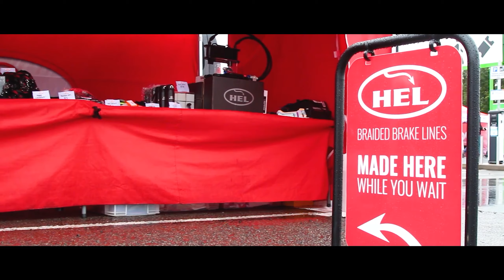British Drift Championship Round 4 - Birmingham National Exhibition Centre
This is a video I made for EverythingDrift.com